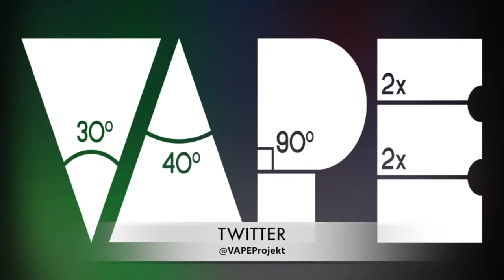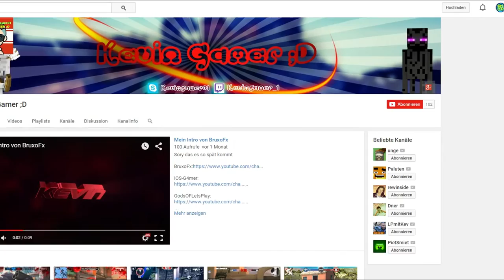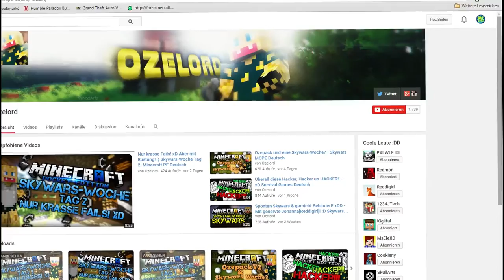Minecraft PE mit Minecraft zusammen auf einem Server? MCPE Youtube News!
Wenn dir das video gefällt freue ich mich über eine Bewertung von dir!

Bock auf labern? Dann komm doch in meinen TS! IP:

TS.zombiecraftPVP.de